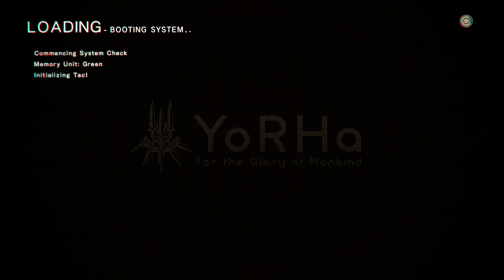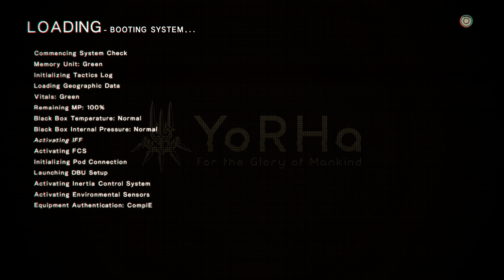[PC] NieR : Automata walkthrough gameplay #5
GPU: GeForce GTX 1070
CPU: Intel(R) Core(TM) i5-3470 CPU @ 3.20GHz
Memory: 8 GB RAM (7.96 GB RAM usable)
Current resolution: 1920 x 1080, 60Hz
Operating system: Microsoft Windows 10 Pro

Nier: Automata

Developer(s) PlatinumGames
Publisher(s) Square Enix
Director(s) Yoko Taro
Producer(s)
Eijiro Nishimura
Yosuke Saito
Designer(s)
Takahisa Taura
Isao Negishi
Programmer(s) Ryo Onishi
Artist(s)
Akihiko Yoshida
Yuya Nagai
Toshiyuki Itahana
Writer(s)
Yoko Taro
Hana Kikuchi
Yoshiho Akabane
Composer(s) Keiichi Okabe
Series Drakengard
Platform(s)
PlayStation 4
Microsoft Windows
Xbox One
JP: February 23, 2017
NA: March 7, 2017
PAL: March 10, 2017
Microsoft Windows
WW: March 17, 2017
Xbox One
WW: June 26, 2018
Genre(s) Action role-playing, hack and slash
Mode(s) Single-player